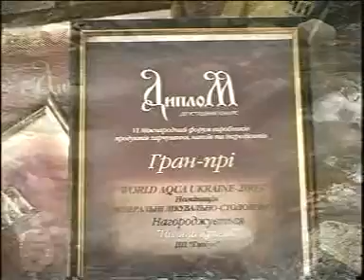mineralka1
Пропонуємо наступні послуги:
 - весільна відеозйомка;
 - розробка та реалізація love story;
 - створення ексклюзивних сценаріїв;
 - створення рекламних роликів і музичних кліпів.